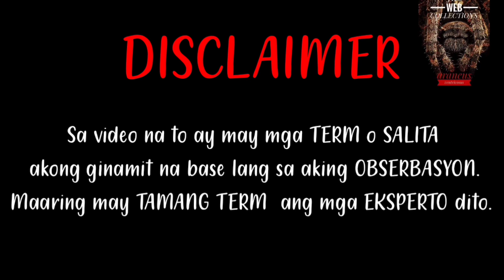MAMAU G LOAD TEST FIGHT NA MALA PITBULL BITE😱😱